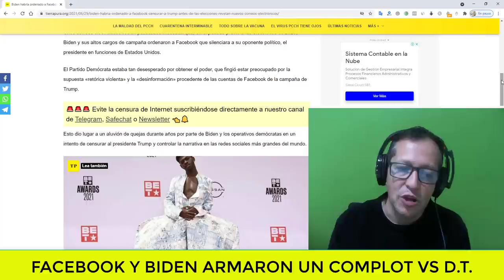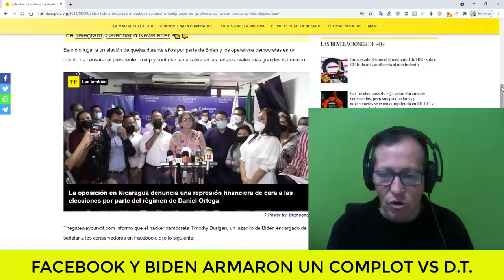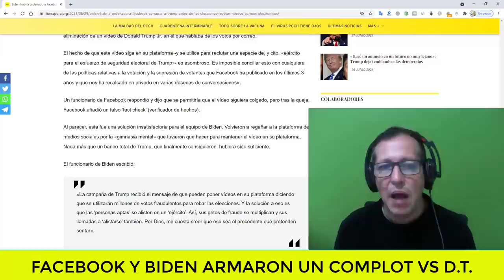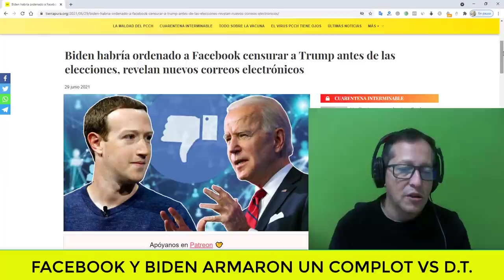NOTICIAS DE ESTADOS UNIDOS HOY Donald Trump Traicionado Por Facebook